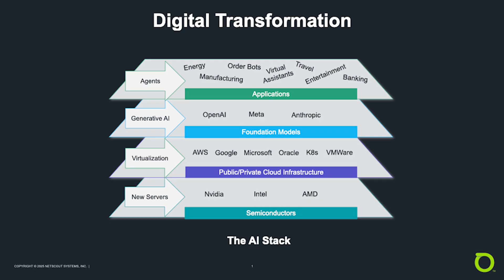Cracking the Code on 5G Observability and Protection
NETSCOUT shares how enterprises can stay secure and gain visibility across encrypted, cloud-based 5G environments.